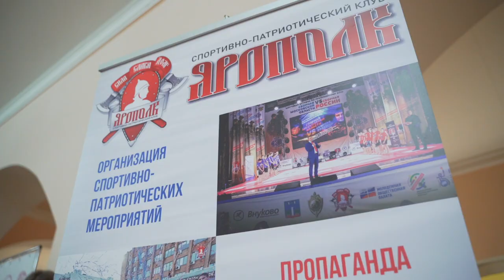Реквием о героях.СПК "ЯРОПОЛК". Память 6 роты Псковских десантников.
25 февраля 2020 года в Москве на сцене Центрального дома «Юнармии» СПК "ЯРОПОЛК" в количестве 19 человек посетил премьеру спектакля, посвященного подвигу 6-й роты псковских десантников, «Реквием по героям».

Ведущими музыкальной постановки стали заслуженный артист Республики Дагестан актер Никита Высоцкий и актер театра на Таганке Сергей Векслер.

В основы музыкальной постановки легли, в том числе, письма воинов-десантников их родным. Актеры прочли со сцены воспоминания о погибших псковских десантниках и фрагменты документов, имеющих отношение к их подвигу. Кроме того, были исполнены отрывки из художественных произведений русских поэтов и писателей – Пушкина, Толстого, Чехова и Шолохова, а также эпизоды из кинофильмов «Летят журавли», «Они сражались за Родину», «Три сестры», «Война и мир». В холлах были представлены портреты героев.

Зрителями постановки стали родные и близкие погибших бойцов 6-й роты, представители командования ВДВ, руководства Минобороны РФ и ДОСААФ России, а также ветераны боевых действий и юнармейцы, студенты МПГУ.

Организатором спектакля выступило ДОСААФ при содействии всероссийского военно-патриотического движения «Юнармия», Фонда президентских грантов, Фонда Героя России Владимира Шаманова «Защитники Отечества» и группа компаний «Экра».